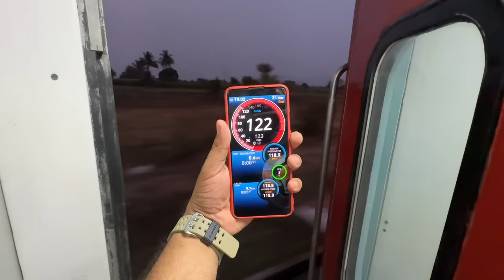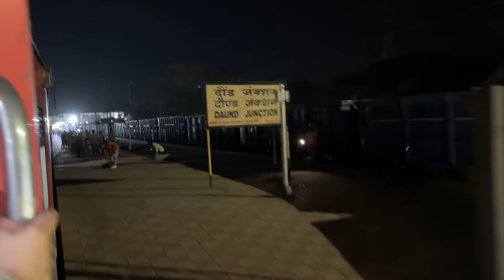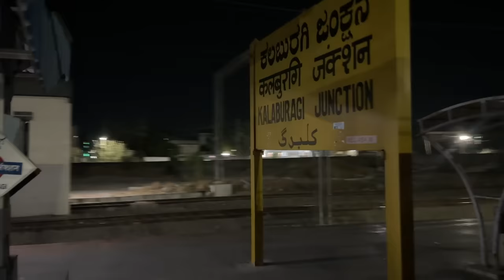Journey to Bhubaneshwar in 11019 Konark Express * Full real time train Experience *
Konark Express part 2 detailed Journey from Vijayawada to Bhubaneshwar  * is train ka mast hai *